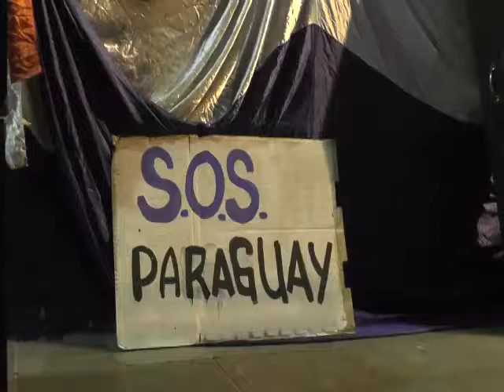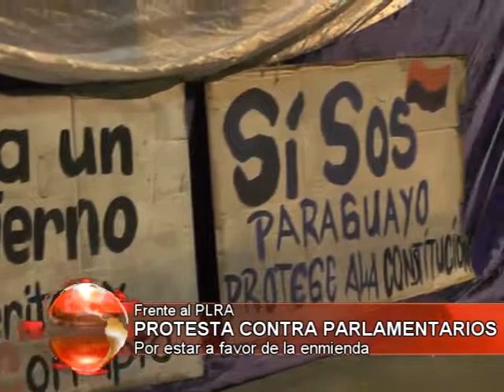PROTESTA CONTRA PARLAMENTARIOS Norma Gutierrez